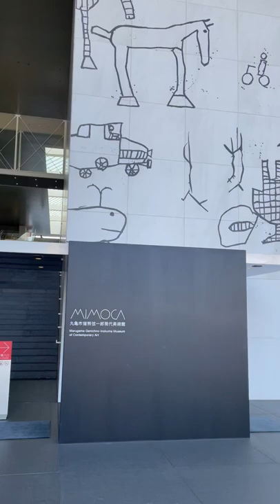丸亀市猪熊弦一郎の正面から丸亀駅